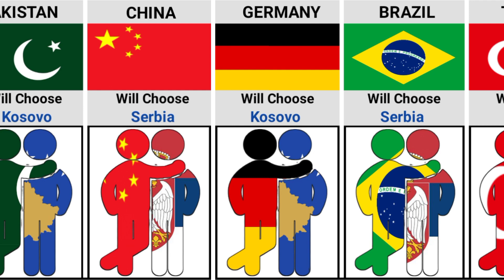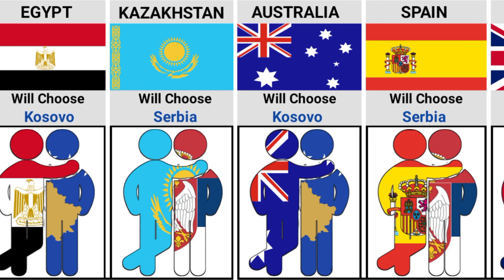Countries that would Choose between 🇷🇸 Serbia and 🇽🇰 Kosovo | Times Universe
Countries that Supports Serbia and Kosovo,
Countries that would Choose between Serbia and  Kosovo,
Comparison Serbia and Kosovo,